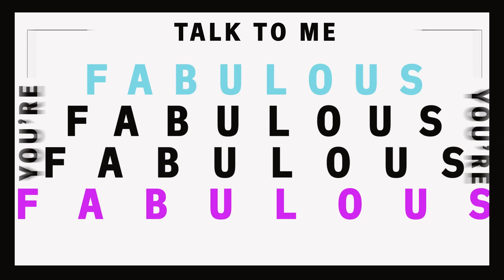"Talk to me you are Fabulous!" Nathalie Brodard rencontre Lea Sprunger. 1er épisode!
En tant que professionnelle, j'ai eu le privilège de rencontrer une véritable championne qui incarne les valeurs suisses de détermination, de résilience et de réussite.

Léa Sprunger - OLY est une athlète exceptionnelle qui a réussi à concilier sa passion pour l'athlétisme avec une carrière de haut niveau et une vie personnelle épanouie.

Au cours de cette interview, j'ai été inspirée par les réflexions de Léa sur les défis qu'elle a dû relever pour maintenir l'équilibre entre sa carrière sportive et sa vie personnelle. Elle a partagé son histoire de résilience, en soulignant l'importance du soutien de ses proches dans sa réussite.

En Suisse, nous avons la chance d'avoir des champions comme Léa qui nous ressemblent et qui représentent fièrement notre pays sur la scène internationale. Leur détermination, leur travail acharné et leur capacité à surmonter les obstacles sont des exemples inspirants pour nous tous en tant que professionnels.

Merci, Léa, pour votre inspiration et votre détermination. Vous êtes un véritable modèle pour nous tous, et je suis reconnaissante d'avoir eu l'occasion de vous rencontrer.

Merci à Cité Gestion SA de nous avoir fait confiance pour ce projet et au Temps de l'avoir réalisé !